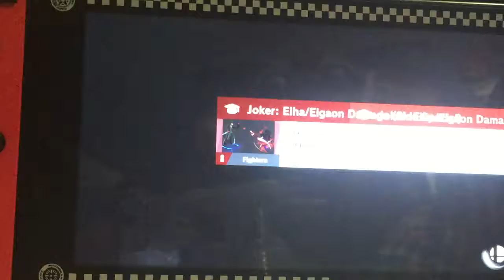Joker iz op from forizen1's live online arena